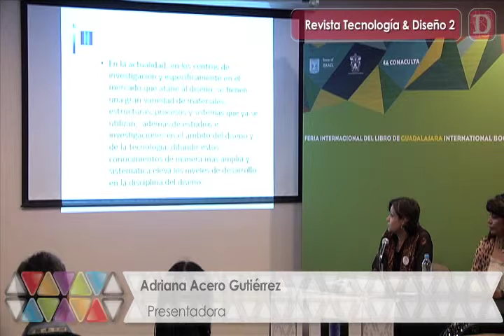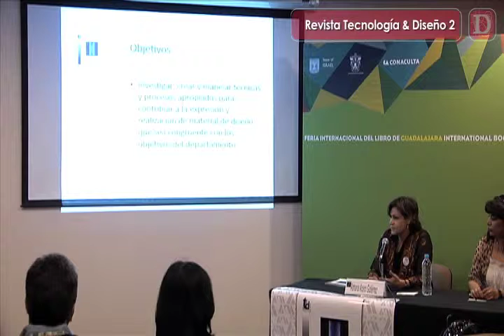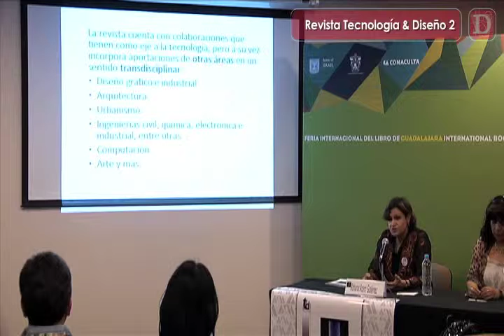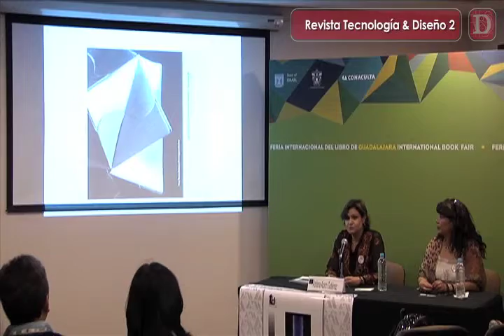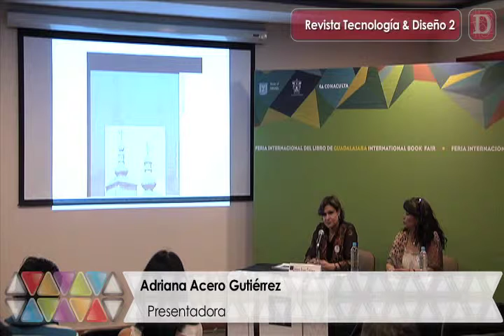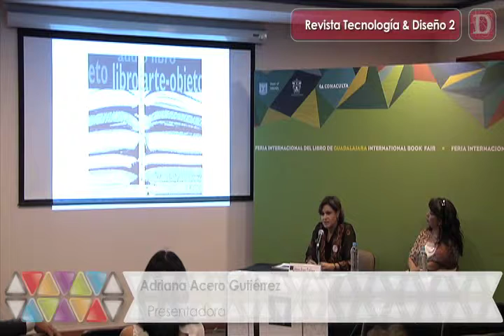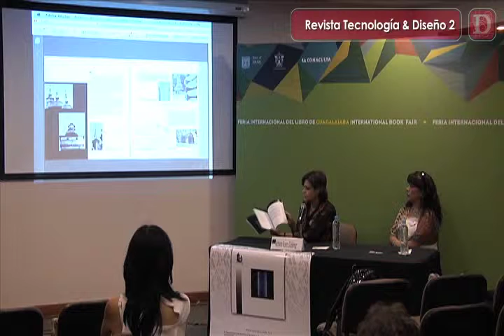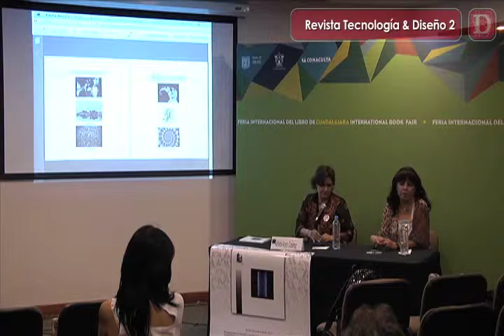Presentación de la Revista: Tecnología y Diseño 2. FIL GDL 2013